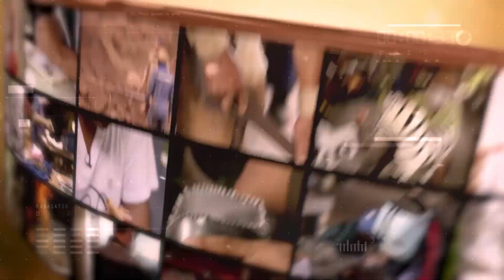เปิดฟาร์มจิ้งหรีดแปรรูป!! | JOB บรรเจิด | ช่อง8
เปิดฟาร์มจิ้งหรีดแปรรูป ที่ไม่ธรรมดาจริงๆ